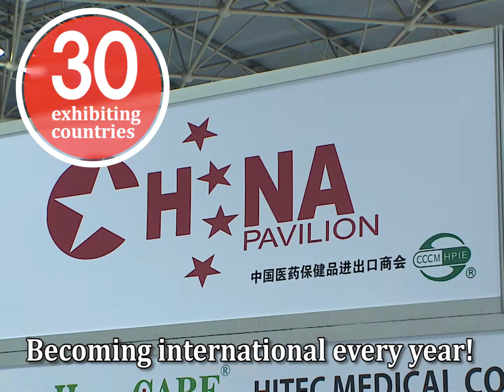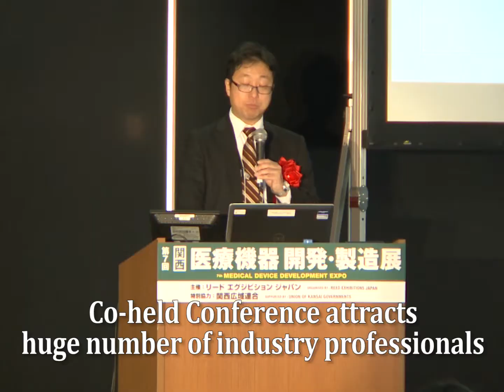MEDICAL JAPAN 2018 日本 医療総合展 大阪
Official Show Video of MEDICAL JAPAN 2018 (4th International Medical Expo & Conference, February 21-23, 2018 at INTEX Osaka, Japan)
Take a few minutes to tour around MEDICAL JAPAN, Japan's Largest medical show!